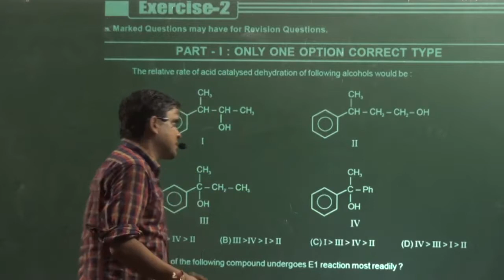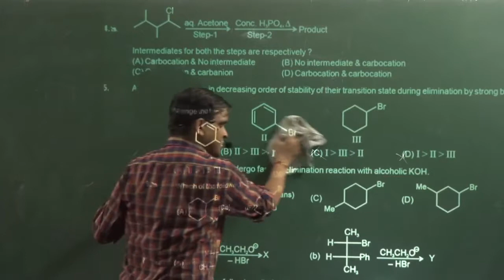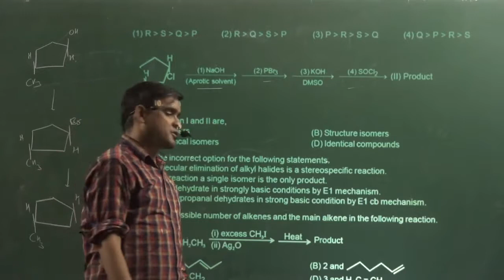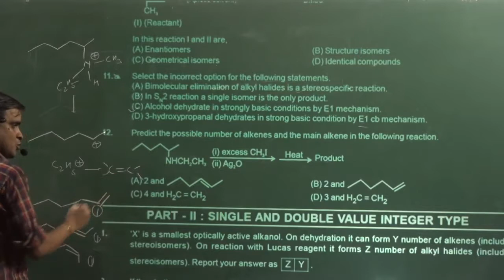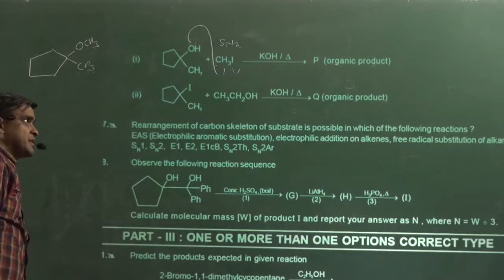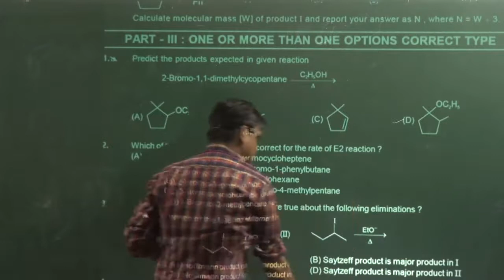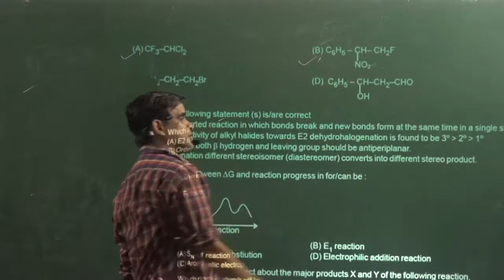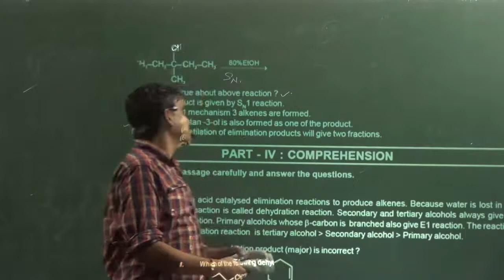E1,E2,E1cb ( Assignment 2) | REACTION MECHANISM PART -4 | ORGANIC CHEMISTRY | IIT | NEET